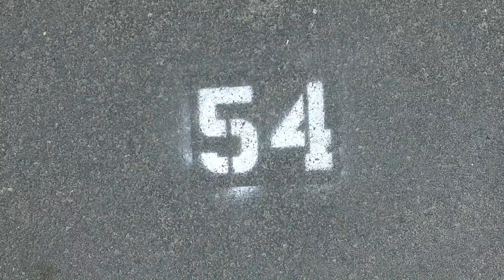Engagement Anniversary Weekend 2016 part 1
It's been one year ago this weekend that we got engaged. We celebrated by camping at Steamboat Rock State Park and hiking up Northrup Canyon.